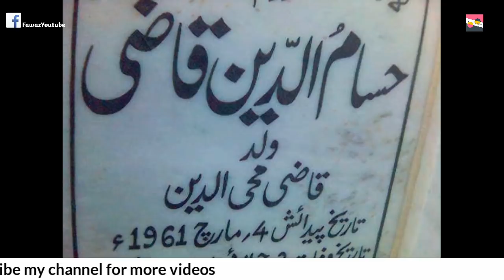Pakistani Actor Hassam Qazi biography | Documentary in Urdu | Died at age of 43 year only